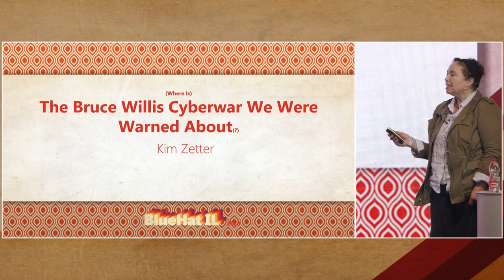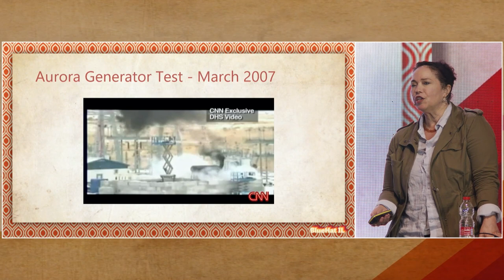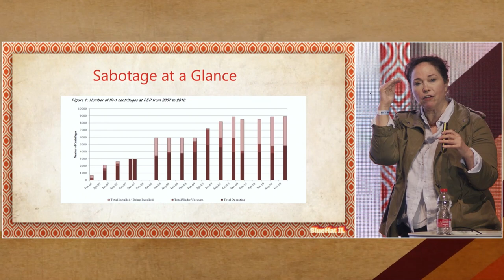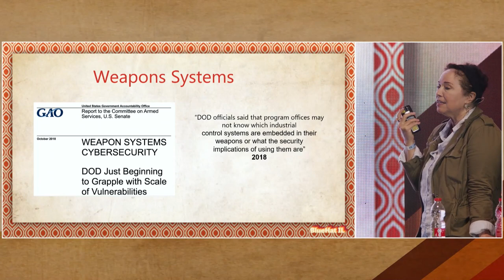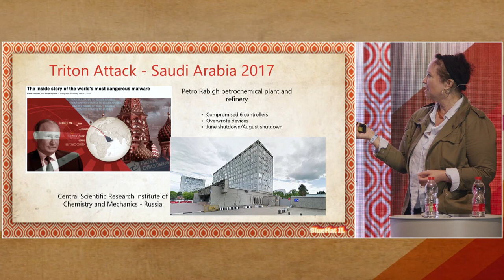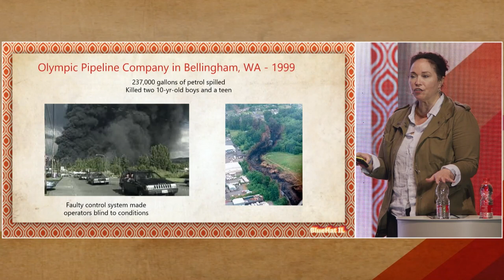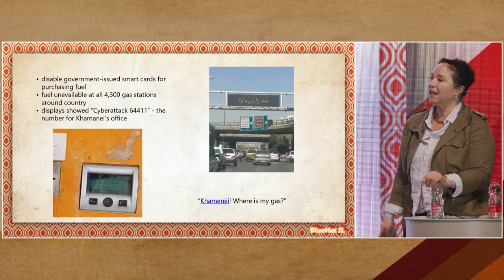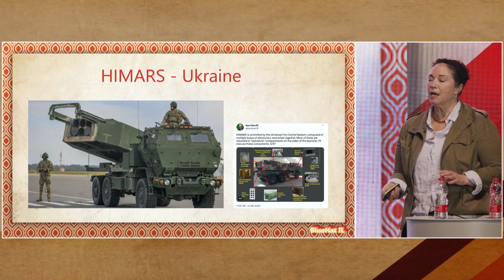BlueHat IL 2023 - Kim Zetter - CyberWar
(Where Is) The Bruce Willis Cyberwar We Were Warned About

Back in 2007, Bruce Willis’ Live Free or Die Hard warned us about the impending digital future we faced, where a white-hat turned-black-hat hacker could wreak massive terror and chaos by taking out transportation hubs, the stock market and the power grid. We’ve seen some of this come to pass, but only in attacks of limited degree and effect. Even the digital devastation anticipated in the war in Ukraine hasn’t materialized. But this doesn’t mean the potential for destructive attacks against critical infrastructure doesn’t exist. It also doesn’t mean we’ve seen the full extent of digital warfare — despite the naysayers who assert that digital attacks can never rival kinetic ones. It’s not just the lights and financial markets that are at stake. Hackers could be coming for the military’s high-tech weapons systems next. This talk will look retrospectively at some of what has already occurred as well as look at the digital destruction that still may be in our future.